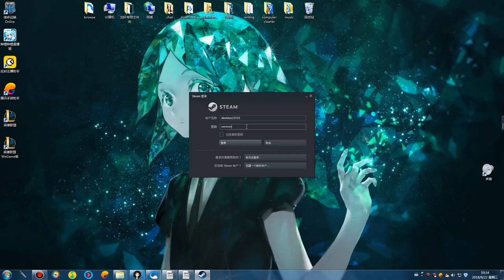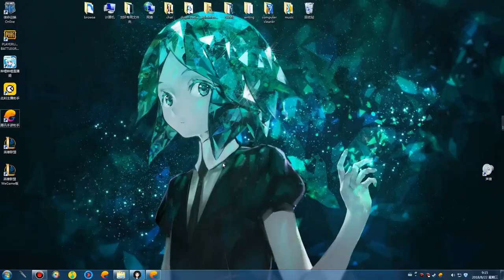当你跳惯了刺激战场的军营再去跳pubg端游的军营会发生什么？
端游pubg和刺激战场都很好，所以我选择去玩堡垒之夜